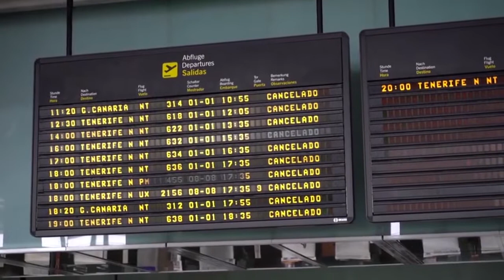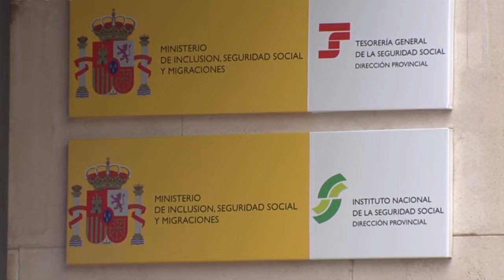INFORMATIVO MOGÁN MIERCOLES 3 DE NOVIEMBRE 2021